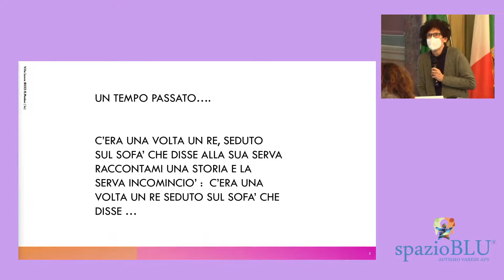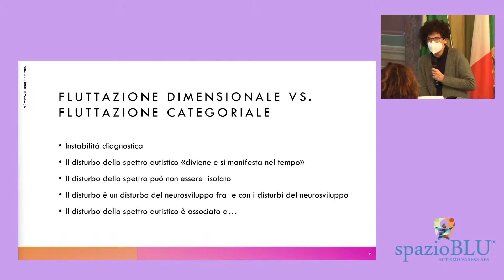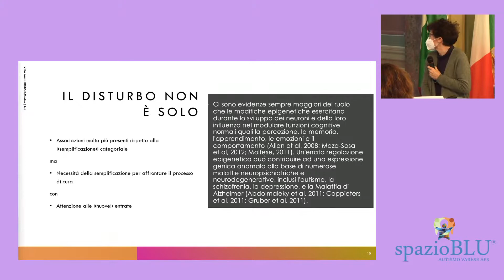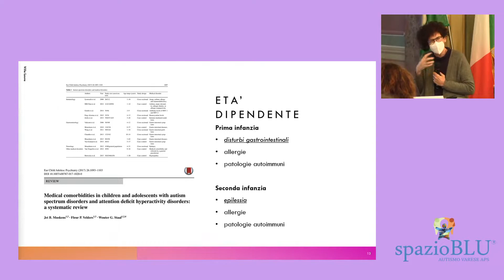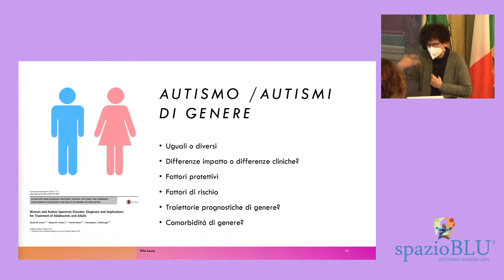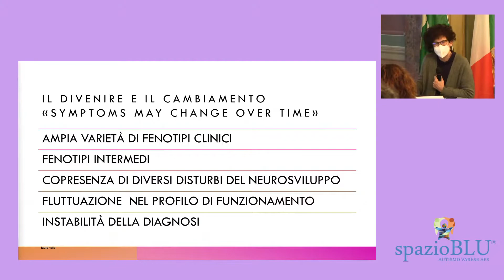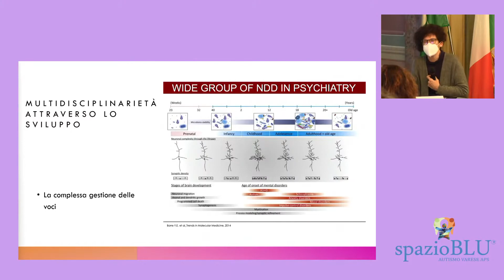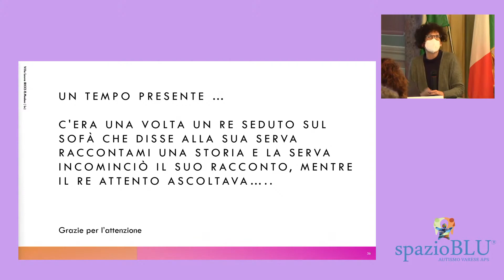Laura Villa: Le dimensioni degli autismi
Laura Villa: Le dimensioni degli autismi. Traiettorie life-long dello spettro autistico con particolare riferimento all’età evolutiva.
Neuropsichiatra infantile, IRCCS Eugenio Medea, Bosisio Parini, Lecco

Il filmato è stato realizzato durante il convegno “La ricerca scommette sul cervello”.
Evento che si è tenuto lo scorso 18 febbraio 2022 a Varese, realizzato e promosso da SpazioBlu, direttore scientifico dott.ssa Cristina Panisi.